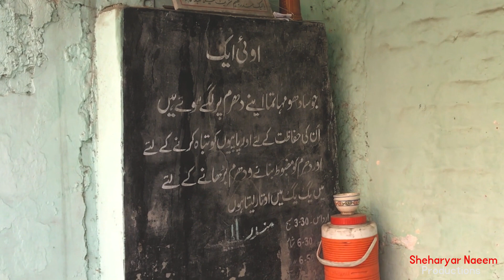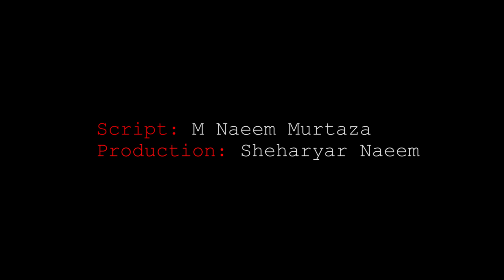The functional Hindu temple in Lahore | Valmiki Mandir Lahore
Valmiki Temple (والمیکی مندر‎) is a Hindu temple dedicated to Valmiki in Lahore, Pakistan.The temple is managed and maintained by the Pakistan Hindu Council and Evacuee Trust Property Board. The Krishna Temple and the Valmiki Temple are the only two functional Hindu temples in Lahore.

Original Tune Credits :
Series : Shri Krishna (Ramanand Sagar)